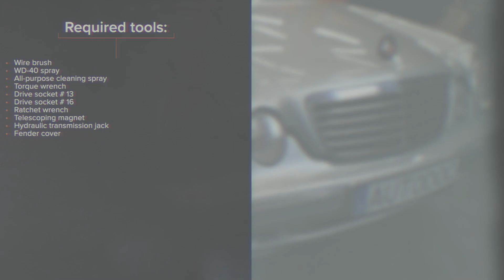Så byter du vänster motorfäste på MERCEDES W210 [AUTODOC-LEKTION]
Så byter du vänster motorfäste / motorkudde på MERCEDES-BENZ E-Klass 2 (W210) 2.7 Sedan 1999–2012 [AUTODOC-LEKTION]

Motorfäste på en MERCEDES-BENZ C-Klasse Limousine (W203) (Baujahr 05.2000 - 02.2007) / MERCEDES-BENZ SLK (R170) (Baujahr 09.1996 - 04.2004) / MERCEDES-BENZ CLK Coupe (C208) (Baujahr 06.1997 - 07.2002) bilar bör som regel bytas ut enligt en och samma procedur. Men, det kan vara små skillnader beroende på fordonets design.

⚡ Alla video- och PDF-guider för hur du byter ut MERCEDES-BENZ E-Klasse (W210) -delar: ladda ner och se dem på AUTODOC CLUB

0:00 — MERCEDES W210 – motorfäste / motorkudde: utbytesguide steg för steg
0:24 — Rengör motorns monterings fästningar
0:46 — Ta bort fixdubben
1:09 — Stöd motorn i oljetrågs området
1:16 — Demontera motorfästena
1:33 — Montera ett nytt motorfäste
1:57 — Sänk ner bilen